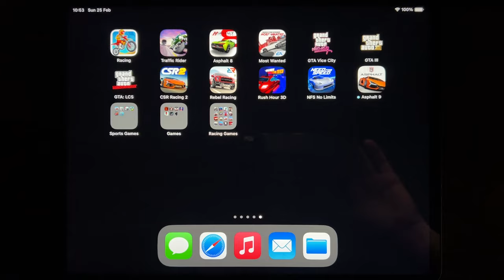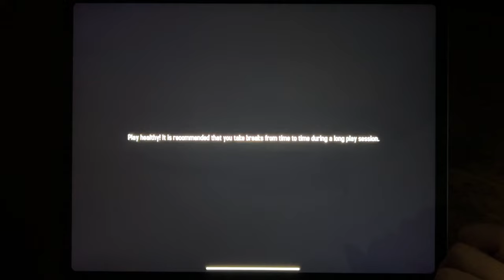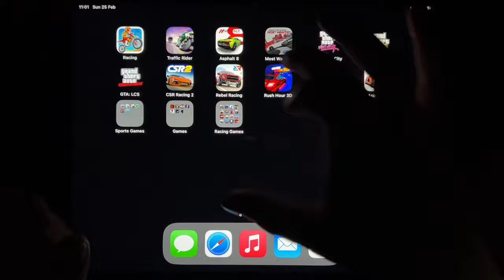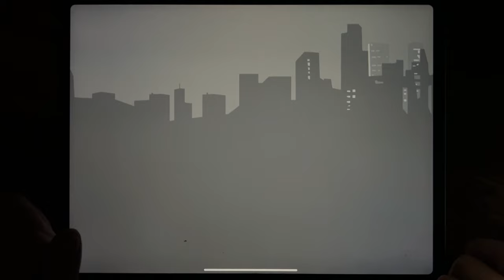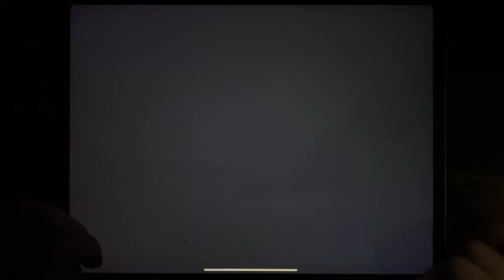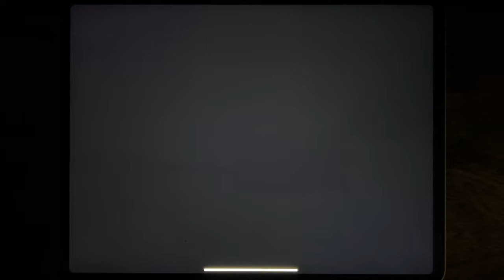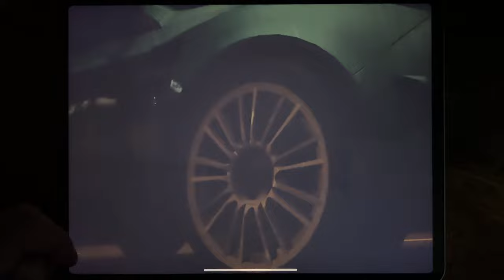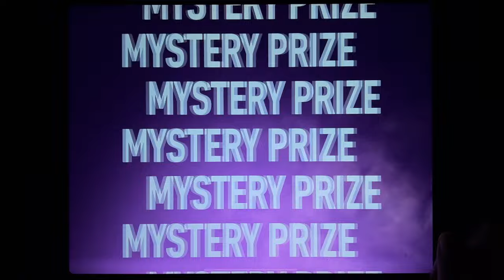Racing, Traffic Rider, Asphalt 8, Most Wanted, GTA Vice City, GTA III, GTA: LCS, CSR Racing 2...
Racing, Traffic Rider, Asphalt 8, Most Wanted, GTA Vice City, GTA III, GTA: LCS, CSR Racing 2, Rebel Racing, Rush Hour 3D, NFS No Limits, Asphalt 9